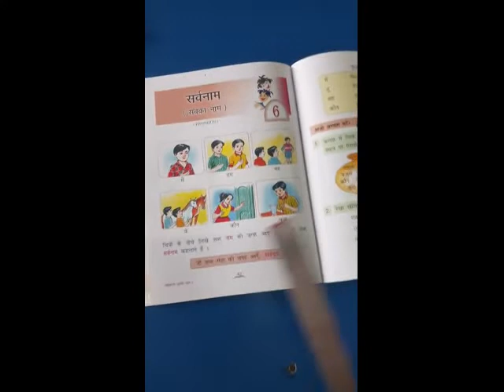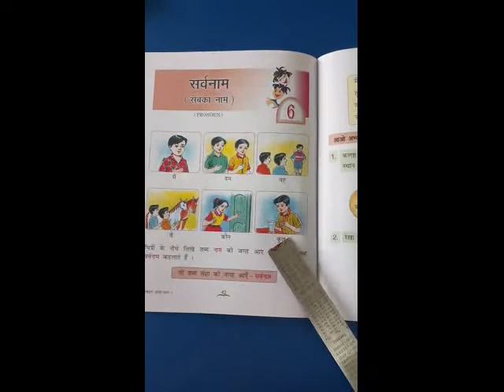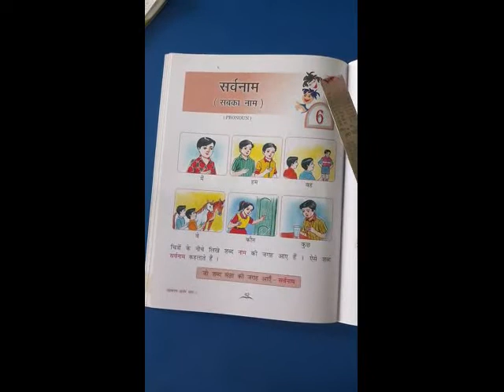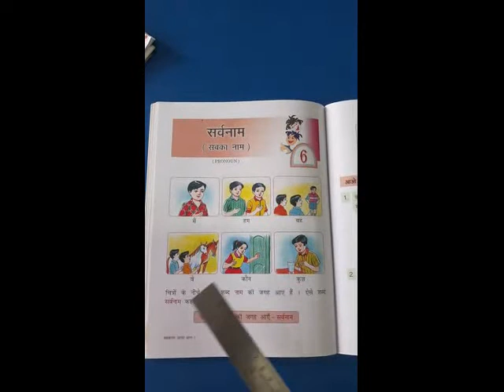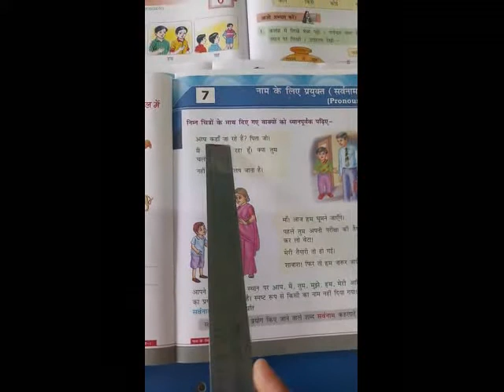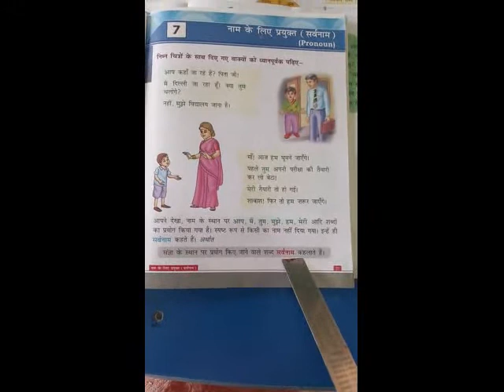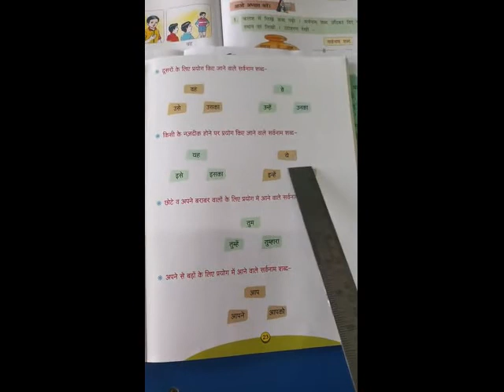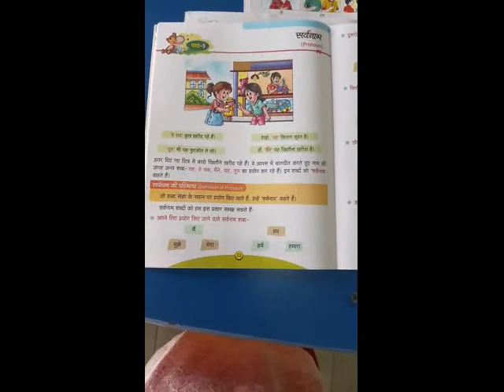CLASS 1 हिन्दी व्याकरण सर्वनाम PART 1